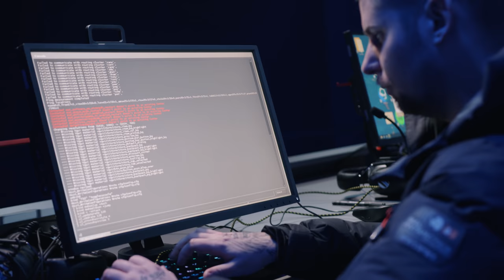The path of a ninja - Episode 2: IEM Katowice 19 Challenger Stage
"The path of a ninja" is a new documentary series, which follows our CSGO team around the world, competing in the biggest tournaments. Get an exclusive look behind the scenes and hear what the players had to say about their performances and experiences.

In the second episode we kick of the year with the CSGO Major in Katowice, where the Top 24 teams in the world play for a prizepool of $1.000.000. We followed the team around making their way to the new legends stage, which kicks off this week.

Champion - That Kid CG
Downhearted  Prague
Ectasy - Dim Wilder
Fortress Roary
Ichi go ichi e - Dario Lupo
Shadows - The Bends
Tension on the wire - The silver page
The hard truth - Dustin Lau

🌑 M I D N I G H T 🌑
A Collection by Ninjas in Pyjamas

NiP CS:GO:
Christopher "GeT_RiGhT" Alesund